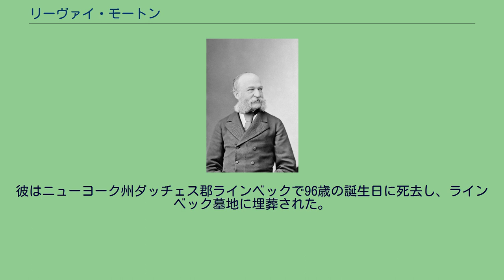リーヴァイ・モートン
リーヴァイ・パーソンズ・モートン (Levi Parsons Morton, 1824年5月16日 - 1920年5月16日)は、アメリカ合衆国の政治家。
ニューヨーク州選出下院議員および第22代アメリカ合衆国副大統領。
副大統領退任後にニューヨーク州知事も務めた。
モートンはバーモント州アディソン郡ショアーハムで生まれた。
彼はマサチューセッツ州エンフィールドで雑貨店の店員として働いた後ニューハンプシャー州ボスコーウェンの学校で学び、ニューハンプシャー州ハノーヴァーで商業に従事、その後ボストン市に転居し、続いてニューヨークで織物業を始めた。
その後同地で銀行員として勤務した。
彼は1876年に第45議会への下院議員候補として立候補したが落選した。
彼は1878年のパリ万国博覧会への名誉委員をラザフォード・B・ヘイズ大統領に任命された。
モートンは共和党から第46および第47議会への下院議員として選出され、1879年3月4日から1881年3月21日に辞職するまで同職を務めた。
1880年の大統領選挙で大統領候補ジェームズ・ガーフィールドは彼に副大統領候補を依頼したが、モートンは拒否し代わりに駐英大使か駐仏大使に任命してくれるよう依頼した。
彼は1881年から1885年まで駐仏大使を務め、1888年の大統領選挙ではベンジャミン・ハリソンの副大統領として当選し、1889年3月4日から1893年3月4日まで副大統領職を務めた。
彼はその後1895年から1897年までニューヨーク州知事であった。
彼は公の職を退いた後、不動産投資家となった。
彼はニューヨーク州ダッチェス郡ラインベックで96歳の誕生日に死去し、ラインベック墓地に埋葬された。